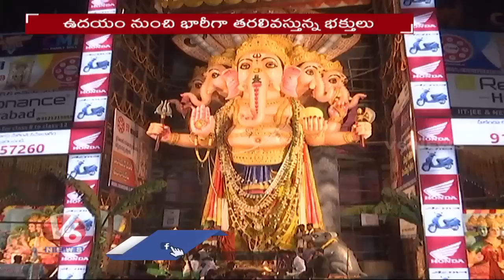Minister KTR Son Himanshu Visits Khairatabad Ganesh | Hyderabad |V6 News